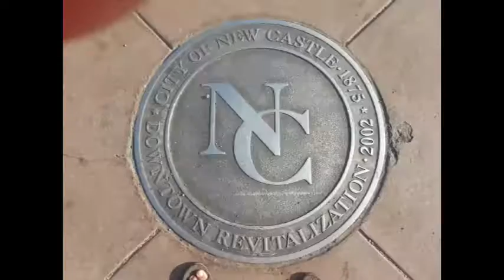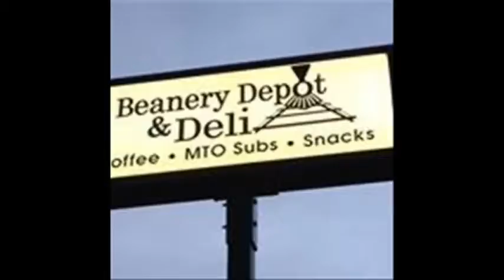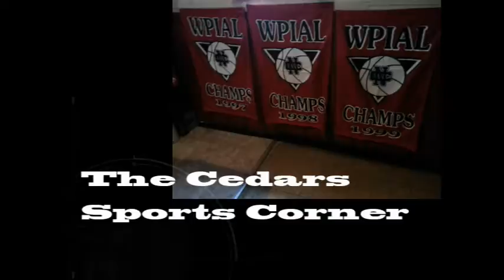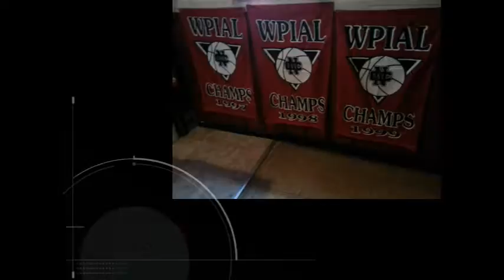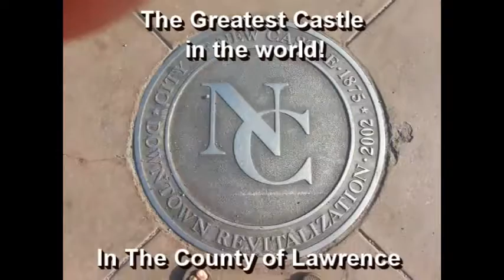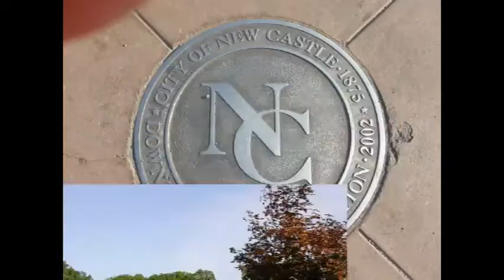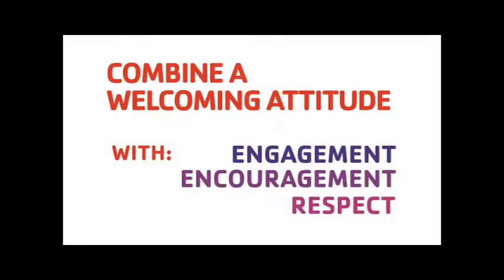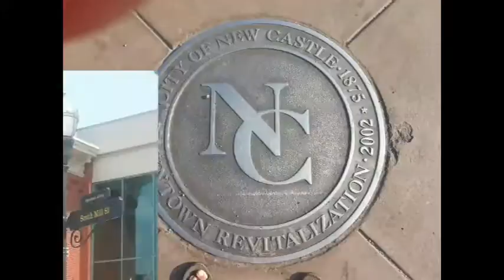NCTV45’s NewsWatch Friday June 24, 2016 with Angelo Perrotta